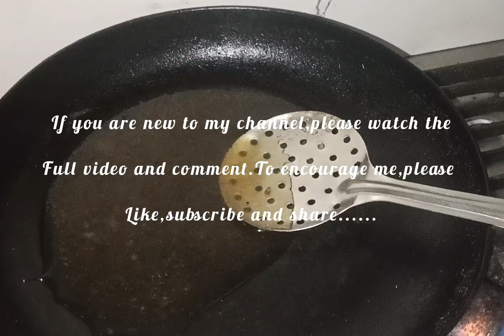Chawal ki pyale wali kheer recipe/Caramel kheer recipe/ खीर बनाने का सबसे आसान तरीका